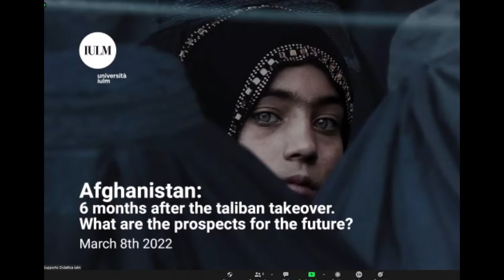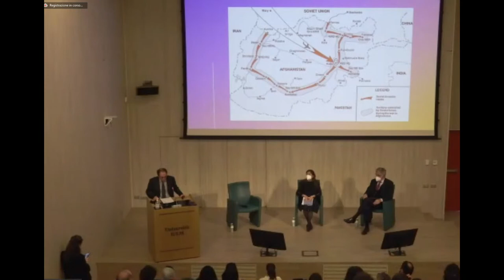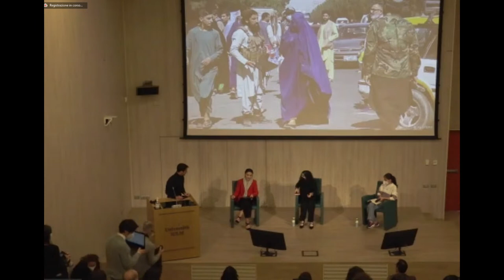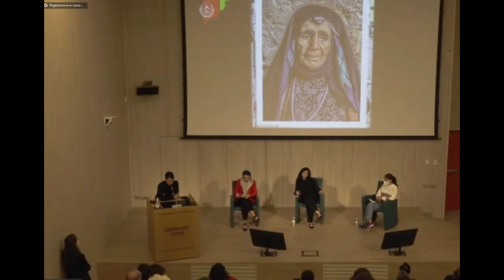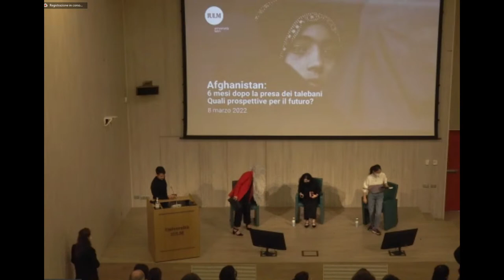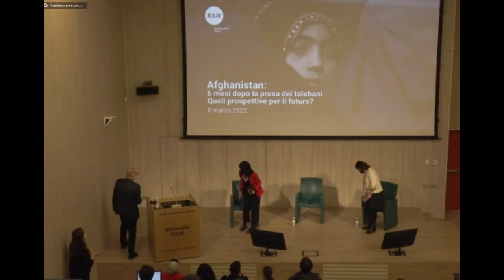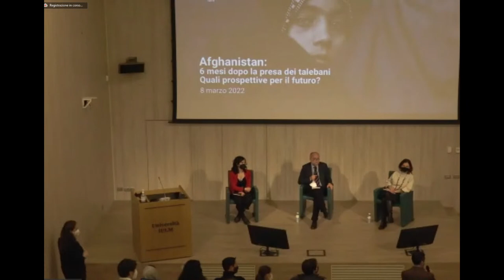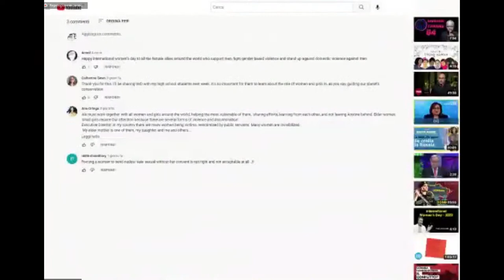IULM FLOW 24 - Afghanistan, 6 months after the Taliban takeover of Kabul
Afghanistan, 6 months after the Taliban takeover of Kabul: what are the prospects for the future?

On March 8, 2022 in Sala dei 146 (IULM 6) a round table will address the delicate issue of the current situation in the South Asian country, 6 months after the Taliban took over Kabul. The interventions will highlight the consequences on the population, especially women, and will try to hypothesize possible solutions for the future.

This is the programme of the event:

Tuesday, March 8, Sala dei 146 (IULM 6) starting at 9:30 a.m.

Morning (9:30 - 10:15 a.m.): opening speech - Prof. Pietro Mazzola, Proxy for Internationalisation (IULM) and Prof.ssa Giovanna Rocca, Pro-Rector for Research (IULM)

Morning (10:15 - 1:30 p.m.): roundtable discussion
Introduction and general description of Afghanistan - Prof. Massimo De Giuseppe, Proxy to Inclusion and Disability (IULM)

Afghanistan and the role of women after August 2021 - a lived experience of Shabaneh Ganji, Najma Yawari and Rahila Saya, new Afghan students (IULM)

Afghanistan of the Taliban - Dr. Ricardo Grassi, journalist and consultant for UNESCO

The takeover of Kabul and the consequences on the Afghan population. How has the country changed? - Dr. Elena Atzeni, referent for the Inclusive University Manifesto (UNHCR) and Prof.ssa Ester Gallo, Rector's Delegate for Academic and International Solidarity (University of Trento) and co-coordinator of Scholars at Risk Italia

The causes and what can be the future solutions for the country? - Prof. Guido Formigoni, Pro-Rector for Quality (IULM)

Debate with the audience